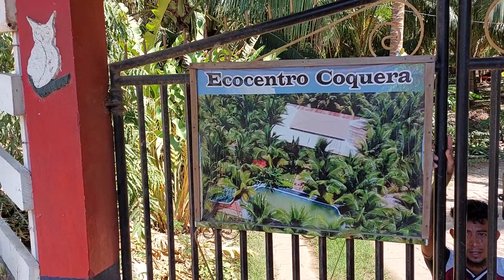MALO ABANDONO AVENTURAS CON MARLENY🥲😢